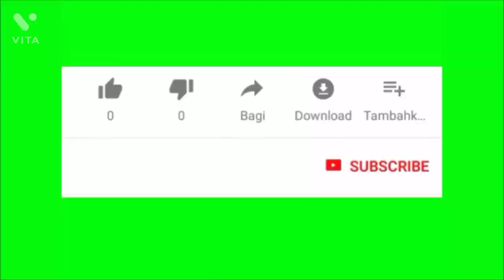dj competition# dj competition from Nizambad# fullmasti time with dj competition#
Hello friends wellcome to my channel All about me mai apke liye hamesha kuch different le kr aauga I hope ki apko axa lgega. All about ka mtlb ki sbhi ke bare me mai Esme ko bhi entertainment Wala video bna edit kr ke lauga .
ok friends apko axa lga hoga😊😊